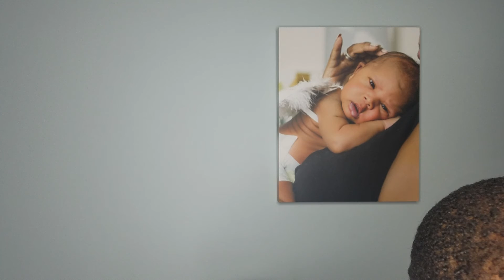5 Best Luxury SUVs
5 Best Luxury SUV
 The report says U.S. consumers paid an average of $40,472 for a new light vehicle,
These are a few years old
Mileage is low meaning less than the US average of 15k miles per year.

1) 2019 Toyota Highlander-Toyota reliability, loads of safety features, a roomy interior, and a choice of full-efficient powertrains 33k
a. Best resale Value award
b. Best Family Vehicle
c. If you want your budget to fall into late 20’s price range buy 2018
2) 2018 Audi Premium Plus 32k
a. Technology
b. Safety
c. Style and Luxury
3) 2018 Acura MDX 32k
a. It is the winner of our 2018 Best Luxury 3-Row SUV for the Money award. Currently the Acura MDX has a score of 7.8 out of 10, which is based on our evaluation of 41 pieces of research and data elements using various sources.
4) 2020 Ford Bronco
a. This isn't a single, specific feature, but it's one of the Bronco's biggest strengths. At launch, Ford promises to offer more than 200 official Bronco accessories that run the gamut, including grille designs, wheels, lights, bumpers, tents, cargo management, winches, interior trim, shift knobs, and, presumably, performance upgrades. Even the interior grab-handles are modular; don't like the design
5) 2019 BMW X3